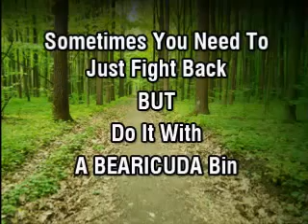Man vs Bear - Bear Self-Defense?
Fight Back With Bearicuda Bins Have a look at our 3 best bear proof garbage cans